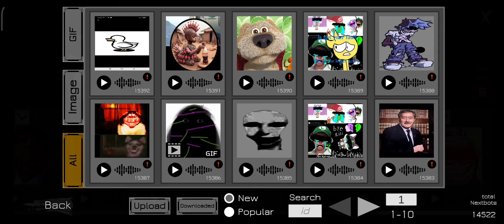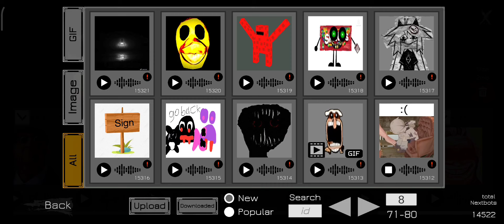Garry's Mod skibidi toilet🚽game Sandbox In Space:😲Spider Man vsfat turkish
انضم إلى Skibidi Toilet ، البطل الذي يواجه الوحوش الشريرة التي تشبه المراحيض في سلسلة من الحلقات القصيرة والمضحكة. شاهد كيف يستخدم Skibidi Toilet مهاراته الراقصة والقتالية والذكية للتغلب على التحديات والمواقف الصعبة. استمتع بالموسيقى الرائعة والرسوم المتحركة الجذابة والفكاهة الساخرة في هذه السلسلة الفريدة من نوعها. لا تفوت فرصة مشاهدة Skibidi Toilet ، أحدث ظاهرة على يوتيوب
مراحيض سكبيدي,
مرحاض سكيبيدي تيم تين,
مرحاض سكيبيدي 49,
مرحاض سكيبيدي 66,
مراحيض سكيبيدي 66,
مراحيض سكيبيدي,
مراحيض,
مرحاض skibidi,
مرحاض شتبي دوب
skibidi toilet,
90 skibidi toilet drawing,
skibidi toilet 90 episode,
6 skibidi toilet terbesar,
5 skibidi toilet captado en cámara,